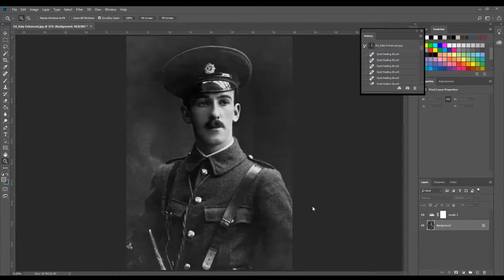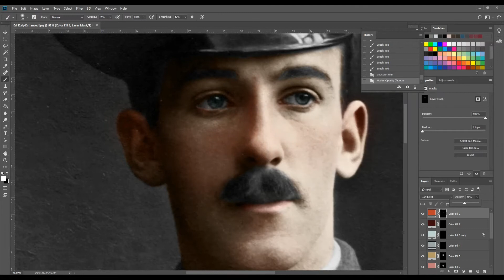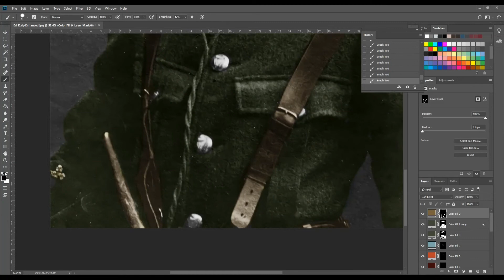Photoshop Photo Colorization of Ned Daly Irish1916 Rebel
Photo colorization of Edward "Ned" Daly (1891–1916). Daly was commandant of Dublin's 1st battalion during the Easter Rising of 1916. He was the youngest man to hold that rank, and the youngest executed in the aftermath.